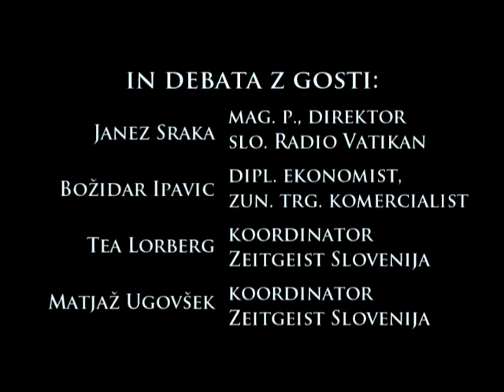TV Exodus: Zeitgeist 1. oddaja - monetarni sistem in gospodarski morilec (napovednik)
Pred nami je svojevrsten izziv, sodelujemo namreč v oddaji namenjeni izključno filmom Zeitgeist in istoimenskemu gibanju. In to na prvi krščanski televiziji pri nas - TV Exodus. Ta video je napovednik za prvo od 13 oddaj, ki bodo na sporedu vsako nedeljo ob 20. uri, potem pa še večkrat med tednom ob različnih urah.